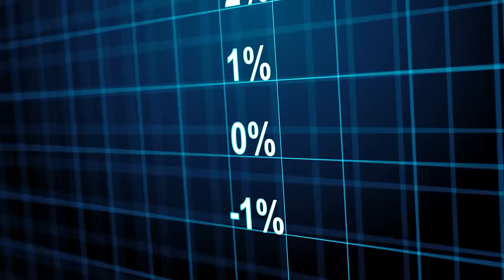ПРОРОЦИТЕ на България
Дядо Влайчо може би е един от малкото световни феномени, които могат да предсказват и собственото си бъдеще, защото в свои записки пише, че ще се измъкне жив от ада на комунистическите лагери.

Преподобна Стойна не е толкова популярна, колкото Ванга. Въпреки това Ванга сама казвала, че баба Стойна е 10 пъти по-силна от нея. Също така веднъж месено баба Ванга идвала, на гроба на преподобна Стойна в манастир "Свети Георги", за да се зареди.
Любомир Лулчев – офицерът със свръхестествени възможности и жива връзка между цар Борис III и учителят Петър Дънов. Лулчев не веднъж спасява живота на монарха благодарение на пророческите си предупреждение.

 Това са една малка част от великите и световно признати светци и пророци на България, за които ще ви разкажем в това видео. Ще разкажем много и въпреки това знаем, че за особи от такова естество то ще е малко. Всеки, който може да сподели интересни факти около тези светии нека се чувства свободен да го направи в коментарите под видеото.

00:00 - Начало
01:11 - Дядо Влайчо
06:39 - Преподобна Стойна
09:24 - Любомир Лулчев
15:37 - Финал